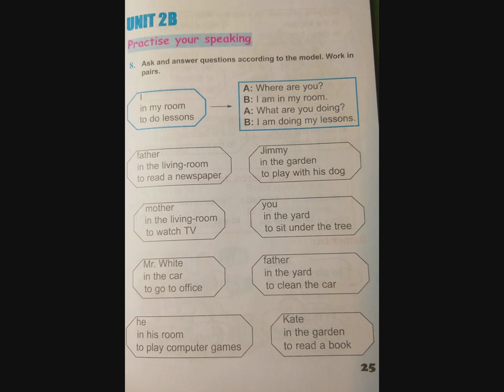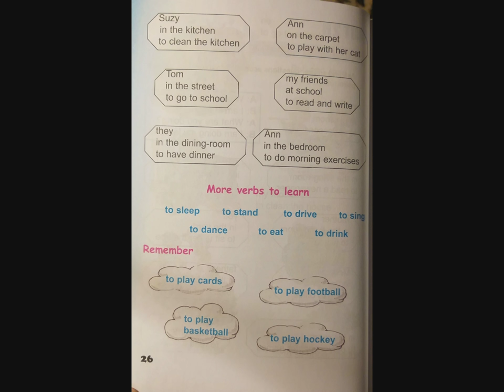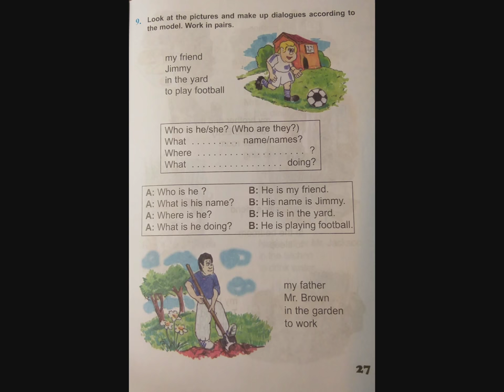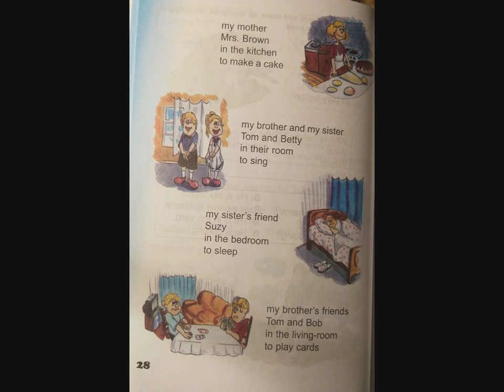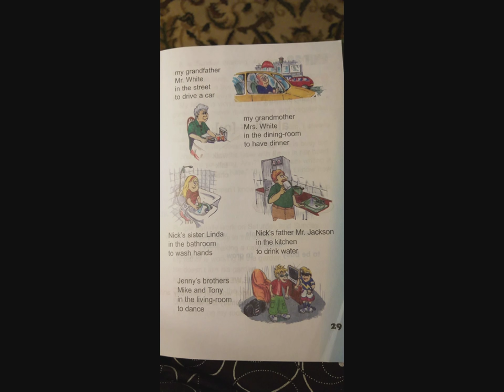Tnayin ashxatanq, English 4, Das 2B